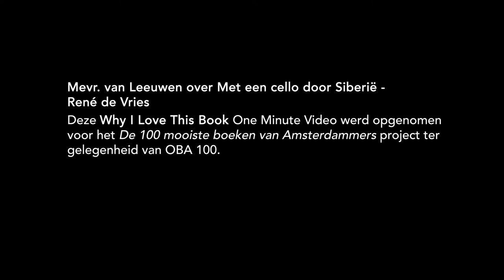6 07 Elly over Met een cello door Siberië - René de Vries